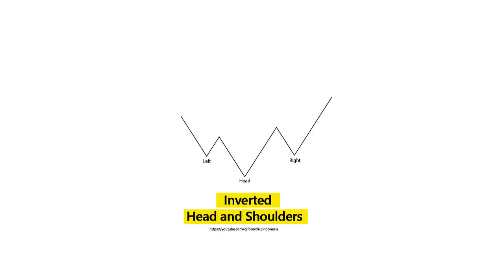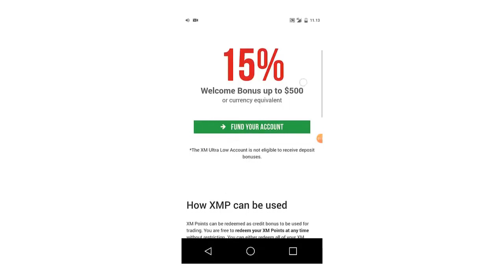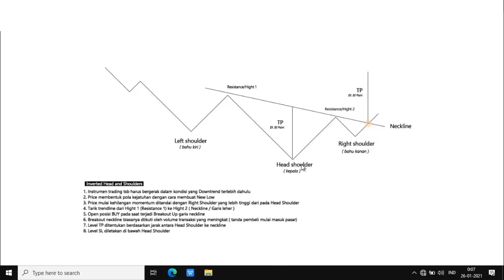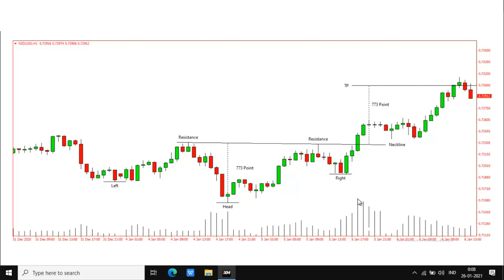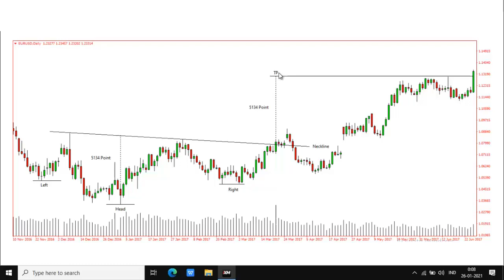Analisa Pola Inverted Head and Shoulders dalam Trading Forex dan Saham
Pada episode chart pattern kali ini, kita akan bagikan tutorial cara melakukan analisa teknikal di forex dan saham dengan pola Inverted Head and Shoulders. Inverted Head and Shoulders adalah kebalikan dari pola Head and Shoulders, karena itu banyak sekali trader pemula yang baru mau belajar chart pattern bingung membedakan antara 2 pola chart patterns ini. Perbedaan utama Pola Inverted Head and Shoulders dan Pola Head and Shoulders yaitu terbentuknya pola Inverted Head and Shoulders merupakan sebuah sinyal akan terjadinya perubahan trend dari Downtrend ke Uptrend, sedangkan Pola Head and shoulders adalah pola reversal dari Uptrend ke Downtrend. Simak penjelasan cara analisa pola Head and Shoulders di Forex dan Saham ini hingga selesai, agar anda semuanya mengerti dan paham cara trading forex menggunakan pola Inverted Head and Shoulders.

Pola Inverted Head and Shoulders terdiri dari tiga buah lembah yang disebut dengan Left Shoulder, Head Shoulder dan Right Shoulder. Proses pembentukan pola Inverted Head and Shoulders diawali oleh trend yang turun (Downtrend), sebagai konfirmasi open posisi BUY kita harus menunggu hingga terjadinya breakout Neckline. Agar lebih mudah menemukan pola Head and Shoulders dan Pola Inverted Head and Shoulders, silahkan anda download indikator Head and Shoulders.

Simak tutorial cara analisa pola Inverted Head and Shoulders dalam trading forex dan saham ini hingga selesa. Satu hal yang perlu kami ingatkan dan harus dicatat oleh trader semuanya bahwa saat terjadinya breakout neckline pada pola Inverted Head and Shoulders oleh candlestick, biasanya akan diikuti oleh peningkatan volume transaksi pembelian dimarkets. Kami ucapkan terima kasih banyak bagi anda semuanya yang telah menonton penjelasan tentang cara analisa Pola Inverted Head and Shoulders dalam trading Forex dan Saham ini sampai selesai, semoga bermanfaat.